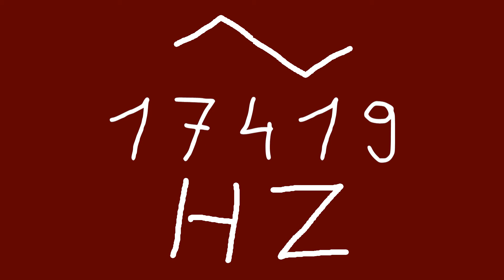17419 hz triangle